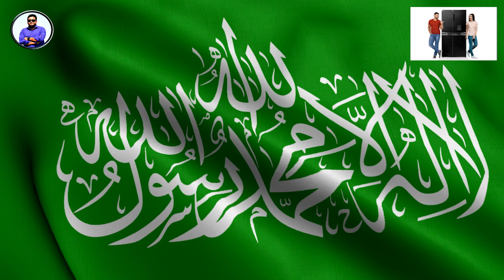কেন ইরানের বন্ধু থেকে শত্রুতে পরিণত হলো ইসরায়েল! | Iran vs Israel | Iran attack to Israel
ইসরায়েলে ড্রোন ও ক্ষেপণাস্ত্র হামলা শুরু করেছে ইরান,ইসরায়েলে ইরানের হামলা,ইসরায়েলে ড্রোন ও ক্ষেপণাস্ত্র হামলা শুরু করেছে ইরান,ইরানের ইসরাইলে হামলা,ইসরায়েলে ক্ষেপণাস্ত্র-ড্রোন দিয়ে হামলা চালিয়েছে ইরান,ইরান,ইসরায়েলে হামলা চালিয়ে বিশ্বকে কী বার্তা দিলো ইরান,ইসরায়েলে ইরানের ব্যাপক হামলা,৪৮ ঘণ্টার মধ্যে ইসরায়েলে হামলা চালাতে পারে ইরান,ইরানের পাল্টা হামলা কি ঠেকাতে পারবে ইসরায়েল,যেভাবে সরাসরি ইসরায়েলে হামলা চালায় ইরান,ইরানের পাশাপাশি ইসরায়েলের অভ্যন্তরে হুতিদের হামলা

থাইল্যান্ডের ভিডিও :
থাইল্যান্ডের কোথায় কি ভাবে ঘুরবেন!